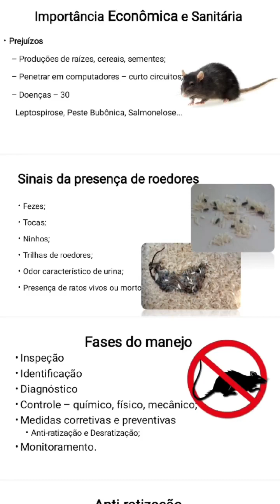realizado no Canil, ação da Secretaria de Saúde a fim de realizar um trabalho de importância!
Foi realizado no Canil Municipal, ação da Secretaria de Saúde a fim de realizar um trabalho de extrema importância: o combate e a prevenção da Febre Maculosa, além da conscientização sobre os perigos dos animais peçonhentos.

A Febre Maculosa é uma doença infecciosa transmitida por carrapatos infectados e pode ter graves consequências para a saúde humana.

Data original do vídeo: 03/10/2023